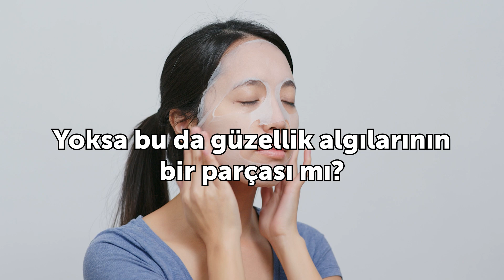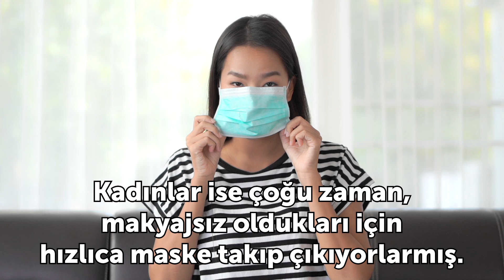Koreliler Pandemiden Önce de Maske Takıyordu 😷 Peki NEDEN❓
Merhaba Arkadaşlar, 🥰
Pandemi ile hayatımıza daha çok giren maskeleri, Koreliler pandemiden önce de takıyordu. Bunun nedenlerini hep birlikte videoda izliyoruz! İyi seyirler!